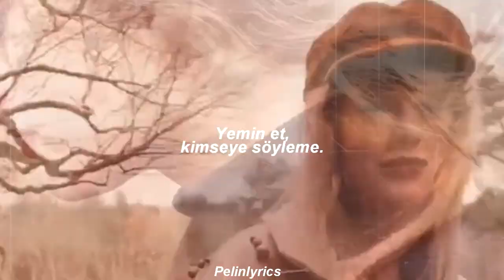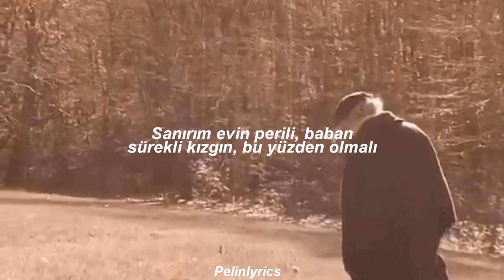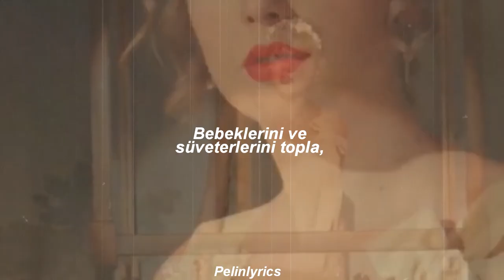Taylor Swift-Seven (TÜRKÇE ÇEVİRİ) //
Arkaplandaki videoları Taylor’un Spotify şarkılarındaki videolardan derledim, çeviri de bana ait

Lyrics;
Please, picture me in the trees
I hit my peak at seven
Feet in the swing over the creek
I was too scared to jump in
But I, I was high in the sky
With Pennsylvania under me
Are there still beautiful things?
Sweet tea in the summer
Cross your heart, won't tell no other
And though I can't recall your face
I still got love for you
Your braids make a pattern
Love you to the Moon and to Saturn
Passed down like folk songs
The love lasts so long
And I've been meaning to tell you
I think your house is haunted
Your dad is always mad and that must be why
I think you should come live with me
And we can be pirates
Then you won't have to cry
Or hide in the closet
And just like a folk song
Our love will be passed on
Please, picture me in the weeds
Before I learned civility
I used to scream ferociously
Any time I wanted
I, I
Pack your dolls and a sweater
We'll move to India forever